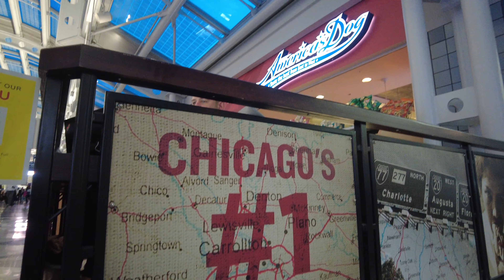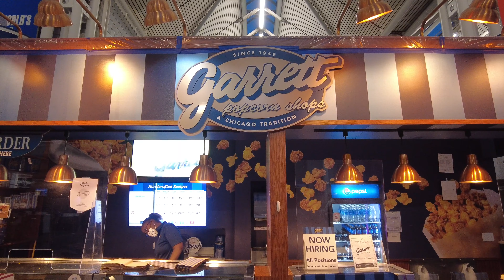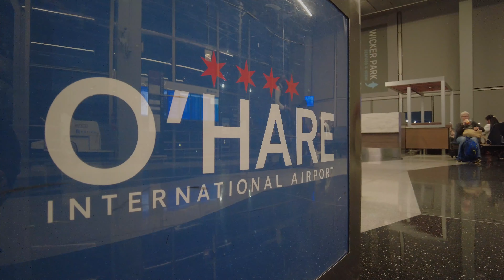O'Hare International Airport Walk around NY 2021 4K